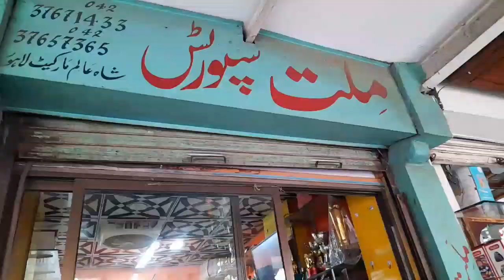Shah alam wholesale market/ shah alam market lahore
@UDvlog1, udvlog1, udvlog, ud vlog, ud, umar